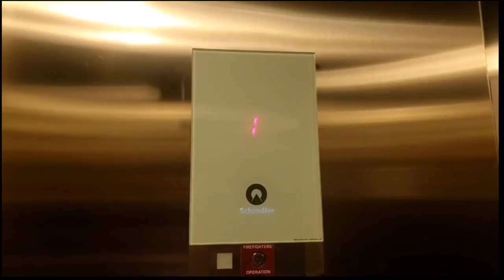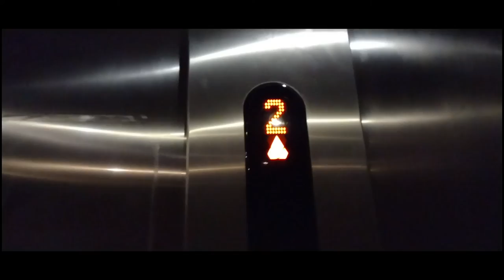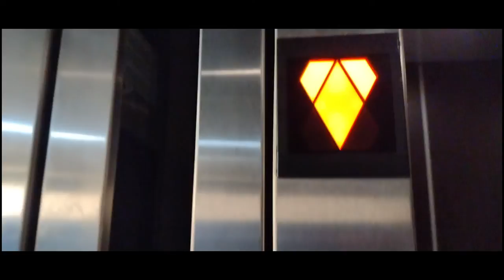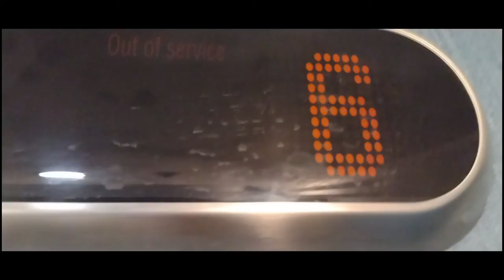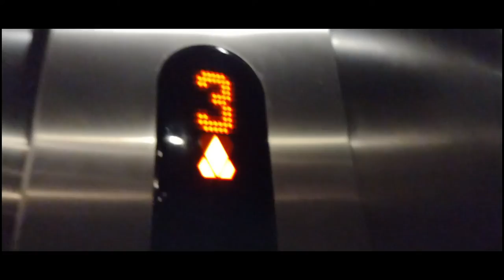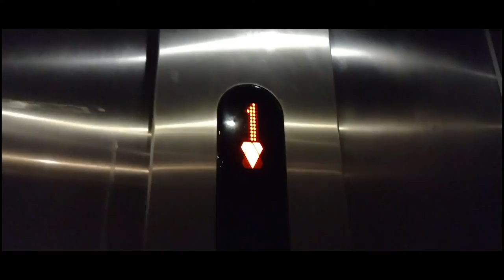For @Elevating Western Washington | KONE at a hotel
This video is dedicated to @Elevating Western Washington .
A weird mixture of fixtures and indicator. lol on door...

RUNTIME: 5:43